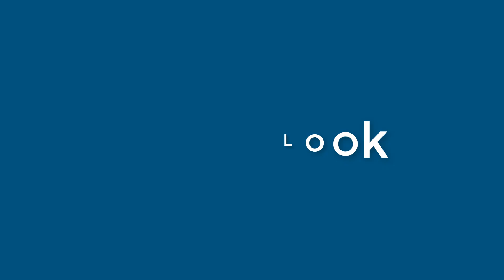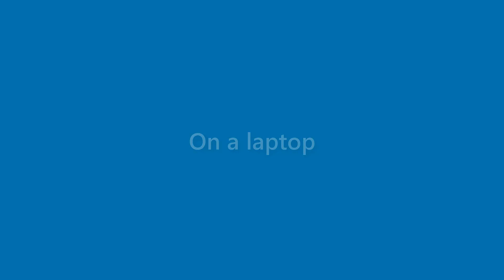Terrance Hogan - appearance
Name Look - Terrance Hogan - appearance. In this video we present "Terrance Hogan" name look and feel in various scenarios.
This video will cover:
How does "Terrance Hogan" look as a personal letterhead?
How does "Terrance Hogan" look on a business card?
How does "Terrance Hogan" look on a computer/laptop screen?
How does "Terrance Hogan" look with different background colors?
How does "Terrance Hogan" look with various fonts?